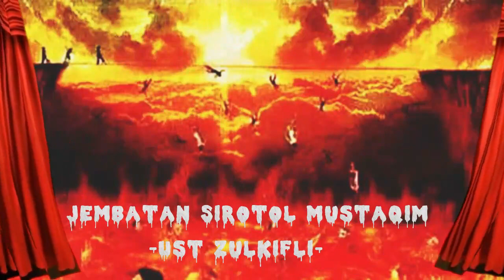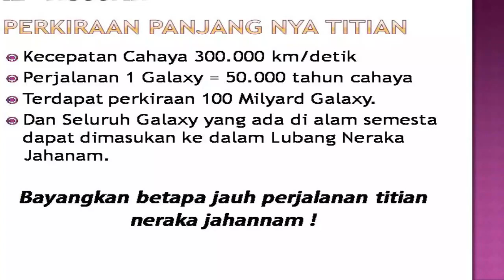Jembatan Sirotol Mustaqim - Hadits tentang Jembatan Shiratal Mustaqim part 1